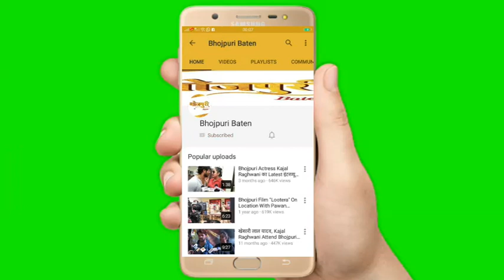Khesari Lal के साथ Bhojpuri के अभिनेताओं ने दिया Sanjay Bhushan को Birthday की शुभकामनायें